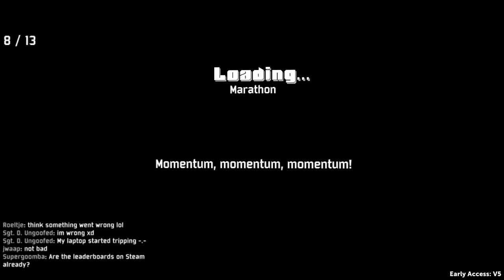Action Henk (PC) - Multiplayer Shenanigans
"Run, jump and butt-slide into the glorious toy-filled world of Action Henk!"